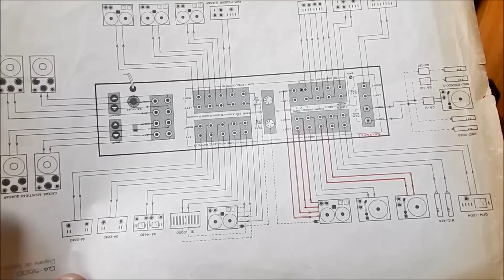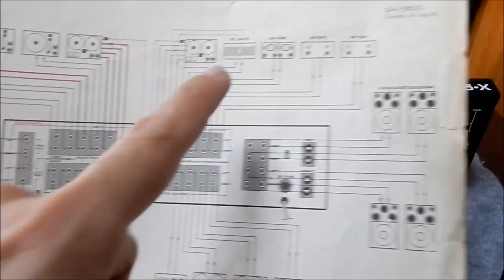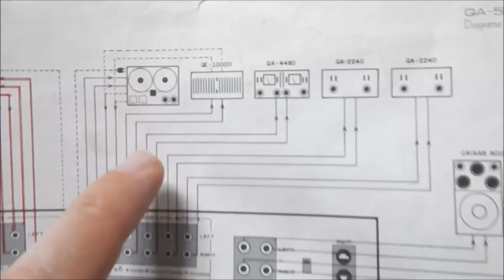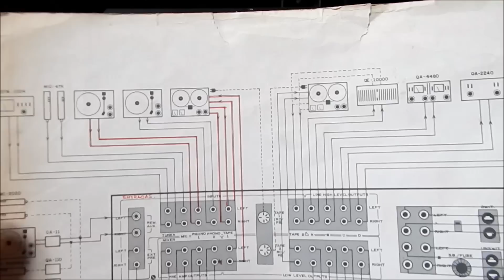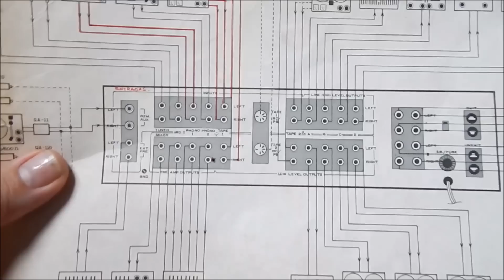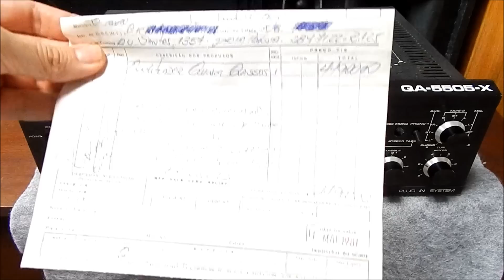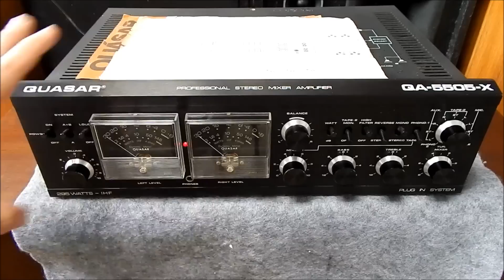OPINIÃO SINCERA - AMPLIFICADOR QUASAR QA 5500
Olá pessoal!  mais um vídeo de opinião sincera , desta vez falo um pouco do que eu acho sobre o quasar  QA 5500 , amplificador vintage dos anos 70 , vou deixar ai na descrição mais vídeos relacionados a este amplificador . abraço.